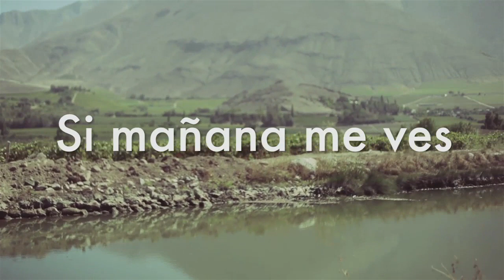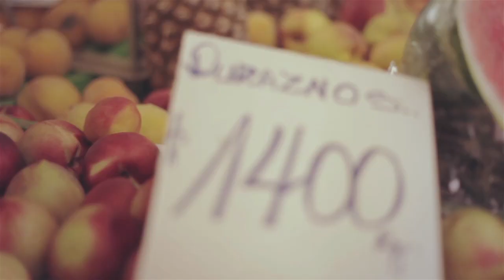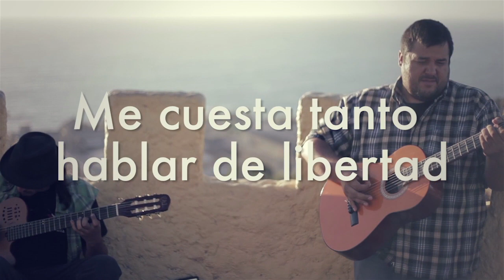La Vitrola.cl: Norte Verde II parte 1/2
A principios del año 2014, el equipo de La Vitrola viajó nuevamente a la IV región de Chile. Invitados por Carlos Alfaro y la gestión del sello Séptima Cuerda, registramos diversas propuestas musicales del llamado Norte Verde.

Bandas:
Guitarrifantasticos
Yo y mi banda
Anacrusa
Illinois
Los Pyts
Fonk Machine
Los Supuestos ¡subscríbete a nuestro canal!